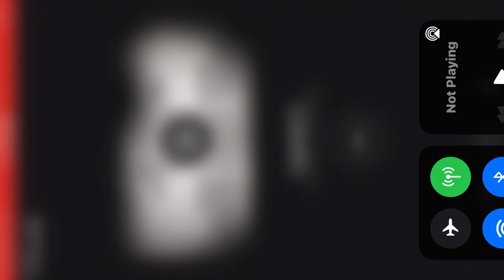Laxmii 2 | Official Trailer (2023)